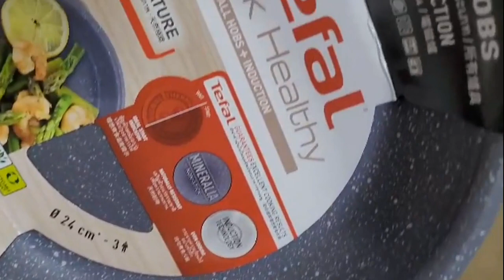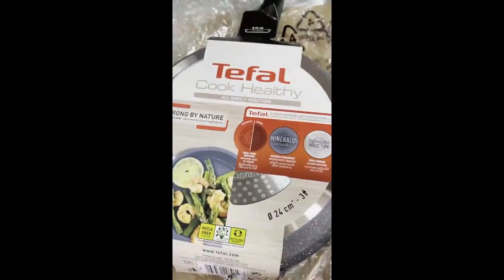Review Tefal Cook Healthy Frypan 24cm G13404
Tefal Cook Healthy Frypan 24cm G13404